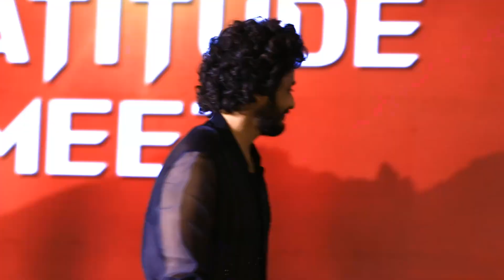Hanu Man Gratitude Meet Event PART 2 || Director Prashanth Varma, Hero Teja Sajja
Watch & Enjoy - For More Updates  @khammamtalk